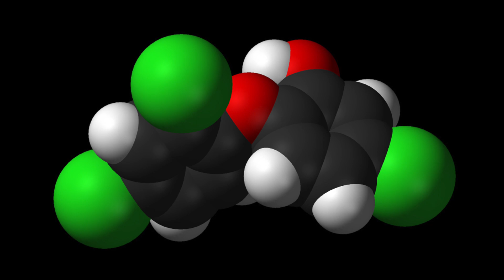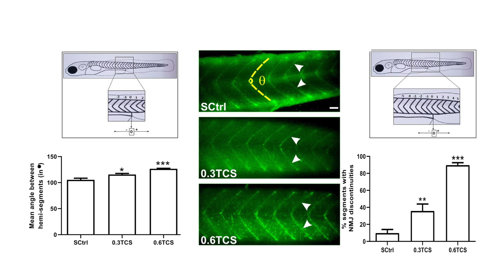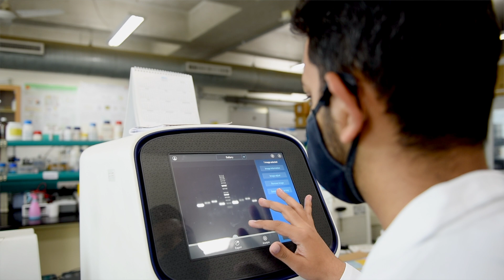How antioxidants improve the inhibitory nature of Triclosan on Acetylcholinesterase, answers IITH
Can we do something to protect ourselves from the toxic effects of Triclosan? Know from IITH’s team.

Highlights:
1. Triclosan causes damage to the nervous system at very low concentrations.
2. Triclosan impairs acetylcholinesterase enzyme directly and indirectly (via oxidative stress).
3. Acetylcholinesterase enzyme is a vital cellular component, as it is required for optimal sensory and motor skills.
4. Remarkably, if we improve health with antioxidants, we can also prevent the damage caused by Triclosan.